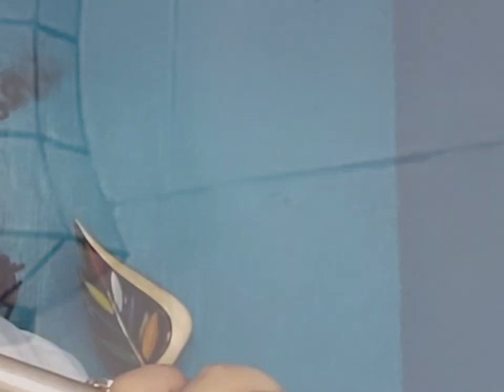pagtanaw: prayer (ep. 3)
mini-concert series by the Ripieno Ensemble PH

in collaboration with Toothless and mu-waves

The modern arrangements of these traditional kundiman pieces are inspired from Johannes Schoellhorn's notion of trans-composition. Our encounter of his arrangement of Max Kowalski's Pierrot Lunaire in 2015 sparked a project called OffKey in 2016 where we arranged and performed kundiman songs and Italian arias with the aesthetic of contemporary music in mind. These arranged pieces have been widely received and have been part of our repertoire since that time.

Dala-dalangin
AJ Villanueva

Nasaan ang Aking Puso?
Nicanor Abelardo
arranged by AJ Villanueva

performers:
AJ Villanueva, conductor
Stefanie Quintin-Avila, soprano
Pauline Arejola, soprano
Patricia Poblador, violin
Joseph Emmanuel Hernandez, cello
John Owen Castro, flute
Danelle May Dionisio, clarinet
Sara Matsuura, piano

Media Partner:
98.7 DZFE The Master's Touch

Special Thanks to:
When In Manila